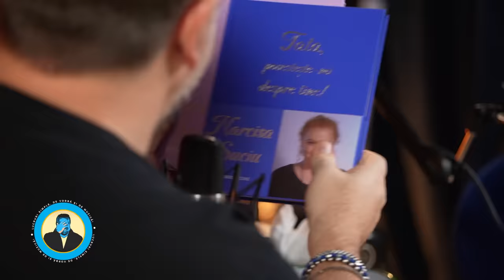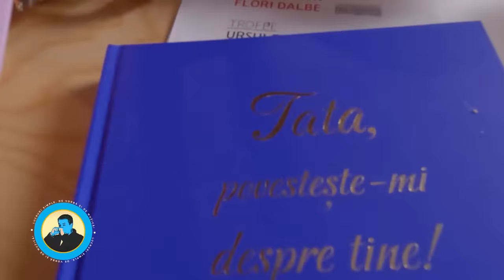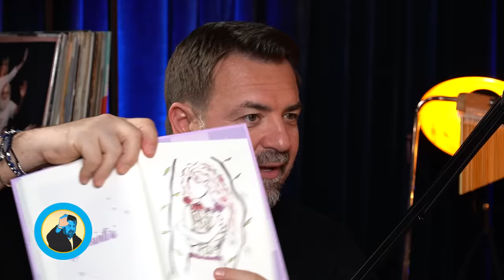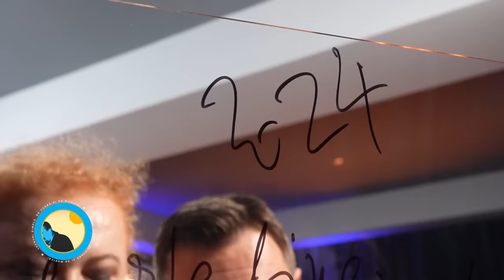PODCAST LUCRURI SIMPLE | S.4 EP.19 | NARCISA SUCIU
Horia Brenciu

Echipa LUCRURI SIMPLE:
1st AD : Octavian Garneata
Pian : Marius Vaduva
Chitara: Cristian Cretu
Percutie: Vali Isaroiu
Maestru de sunet : Serban Ioan
Documentare si scenariu : Andreea Totir
Generic : Stefan Lungu
Scenografie  : Petru Talea
Youtube Management : Dan Moldoveanu
Regizor Montaj: Florian Daniel Mihutescu
Producator executiv : Andrei Ungurianu
Producator creativ : Horia Brenciu
Producator : HB Media Entertainment